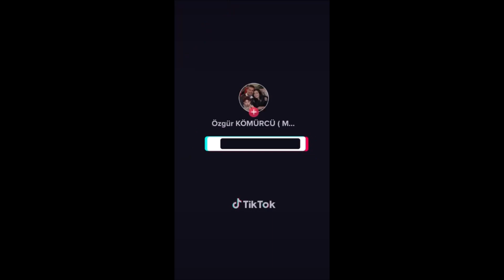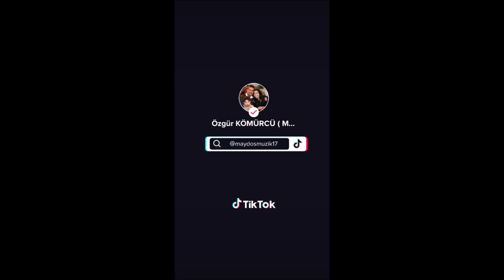ÖZGÜR KÖMÜRCÜ DÜĞÜN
ÖZGÜR KÖMÜRCÜ
ÇANAKKALE  ECEABATTA  YAŞIYOR
MYDOS MÜZİK ORGANİZASYON ECEABAT